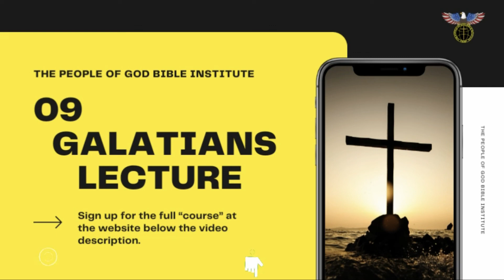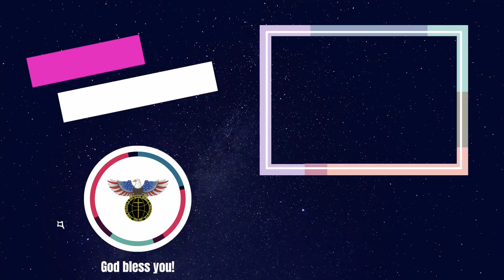09 GALATIANS LECTURE 09 | POG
GALATIANS LECTURE-09